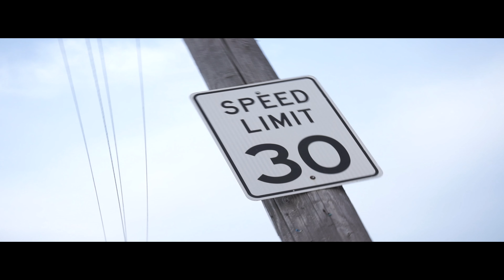RNG Ray x EastSide Wes | Take Money (official video)